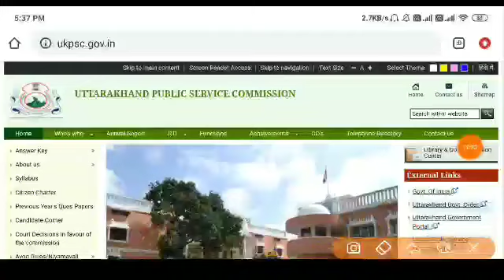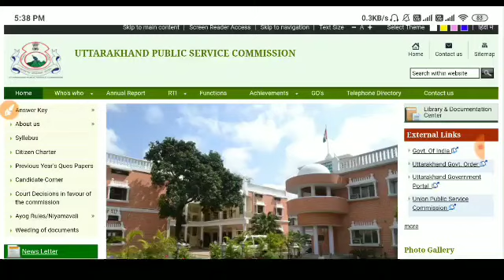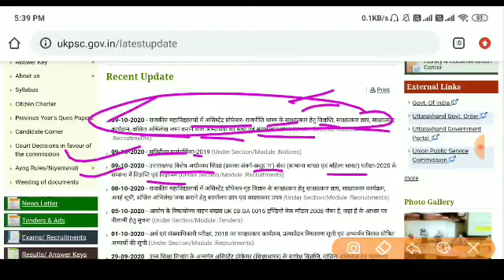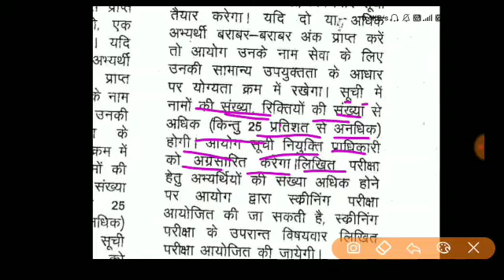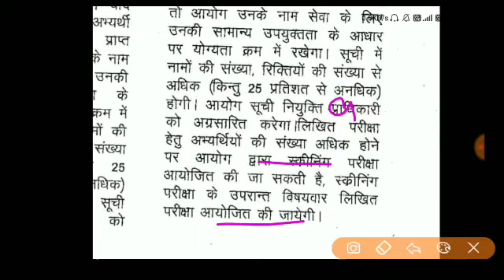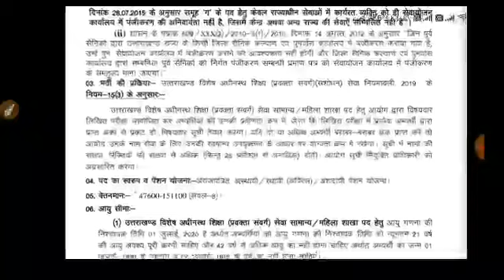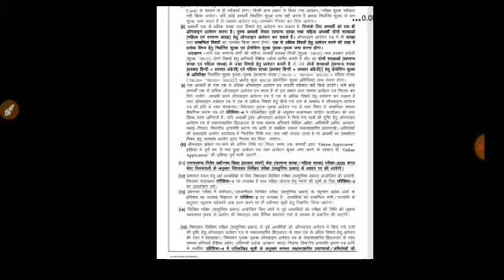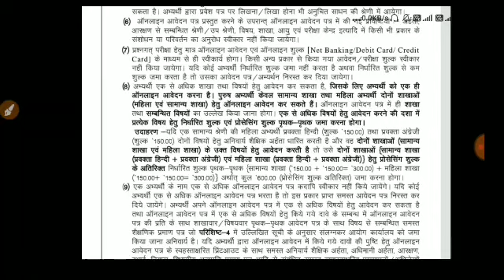Lecturer bharti बिना इंटरव्यू के प्रवक्ता शिक्षक एक पेपर होगा या दो पेपर doubt clear